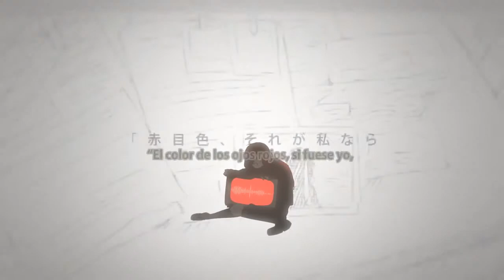IA Ayano no Koufuku Riron Sub Esp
de la serie --Kagerou Project--
Actor Principal: Ayano Tateyama
Actores secundarios: Madre de Ayano, Kenjiro Tateyama, Seto Kido, Kano, Takane Enoto..

usado como base para el anime Mekakucity actor